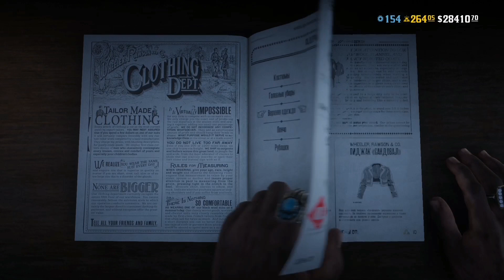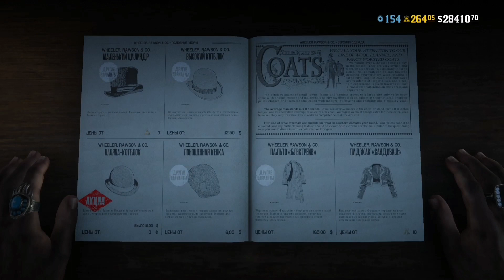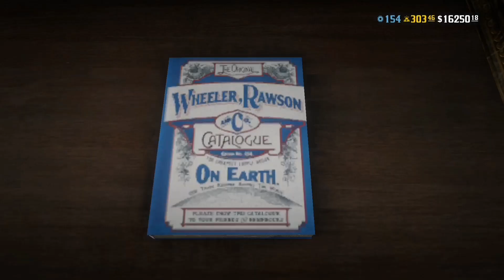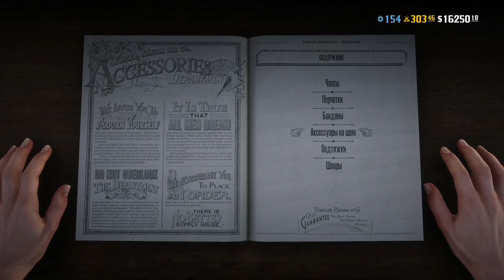Бесплатный костюм для игроков Red Dead Online🎩👔👕 Free outfit in RDO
БЕСПЛАТНЫЙ КОСТЮМ ЭТОГО МЕСЯЦА
Мы предлагаем вам выделиться на фоне пестрой толпы, примерив однотонный наряд за авторством Don Mosh – пользователя, который выложил на своем канале в YouTube уже сотни эпизодов, посвященных ансамблям из Red Dead Online и GTA Online. Этот костюм сообщества включает в себя перечисленные ниже предметы одежды, все из которых можно бесплатно получить в любой портняжной мастерской или заказать по каталогу Wheeler, Rawson and Co.

Вариант для парней.
Шляпа-котелок №5
Повседневная рубашка №25
Роскошный жилет №4
Куртка катальщика №6
Пышный галстук №1
Рабочие штаны с накладками №7
Строгие ботинки №1

Вариант для девушек.
Шляпа-котелок №5
Блуза «Иньеста» №1
Роскошный жилет №4
Классический сюртук №7
Пышный галстук №1
Сапоги фермера №6